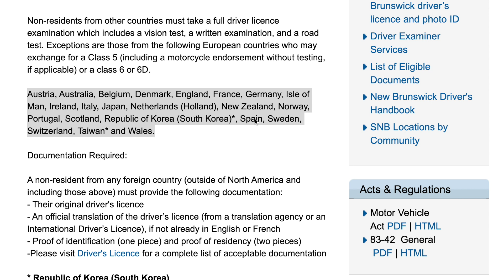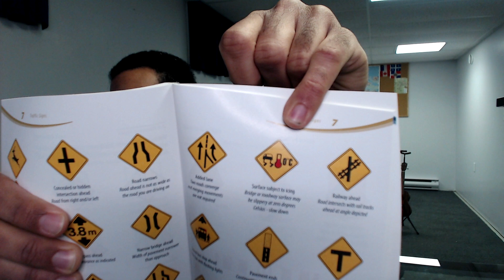Licencia de conducir en New Brunswick, Canada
En este vídeo hablamos acerca del proceso de solicitud de la licencia de conducir en la provincia canadiense de Nuevo Brunswick.

Nuestro instagram es @raydelto_hernandez